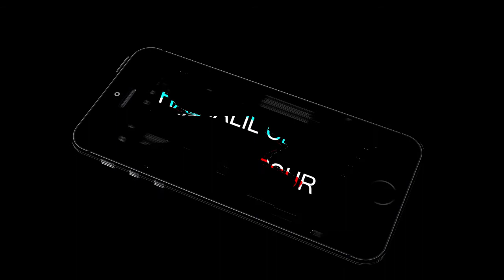DEDE ILE TRAKTÖR TASIDIK ERDAL AMCAYA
Bilgisayar Özelliklerim

ERAZER Hunter X20 MD35222
•Intel Core i9-11900 K, 3.5 GHz 8 Cekirdek
•RAM-32 GB DDR4
•1 TB SSD
 2 TB HDD

Ekipmanlar:

Direksiyon Seti: Logitech G29 + Shifter
1. Monitor: Samsung Qled Curved 49
2. Monitor: HP 27o
Klavye: Logitech G915 Lightspeed Kablosuz
Mouse: Logitech G903 Lightspeed Wless Black
Mikrafon: HyperX quadcast
Kulaklik: Corsair Void Elite 7.1
Kamera 1: Logitech Brio 4K
Kamera 2: Logitech C922 Pro Stream Webcam